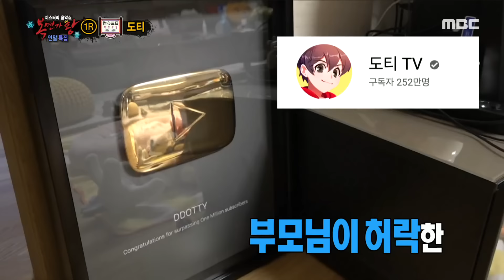[복면가왕] 부드러운 목소리 '작심삼일'의 정체는 도티!